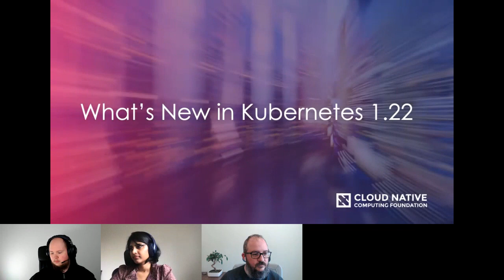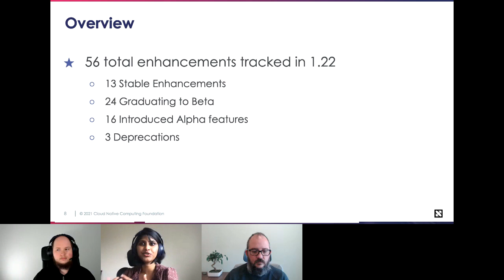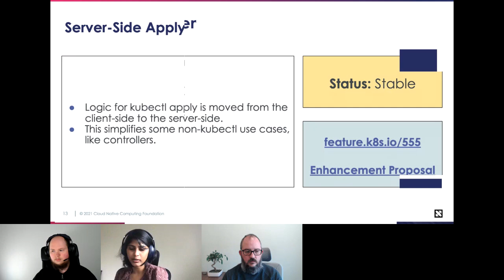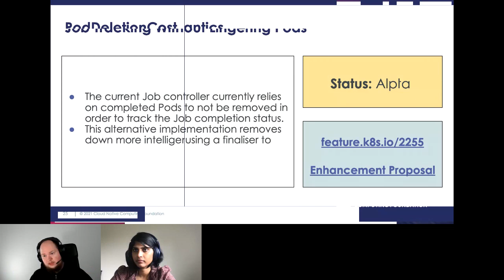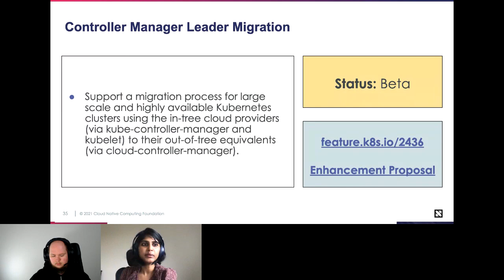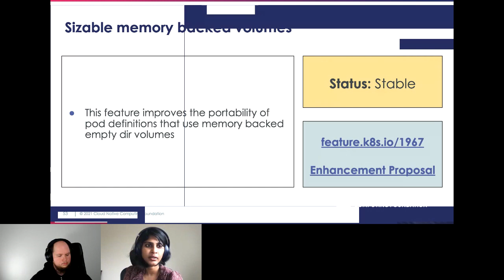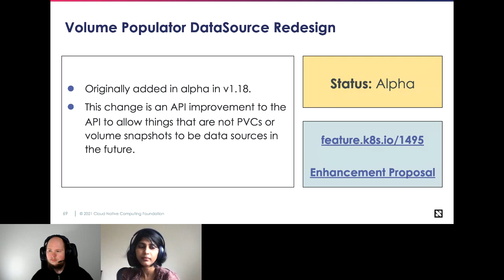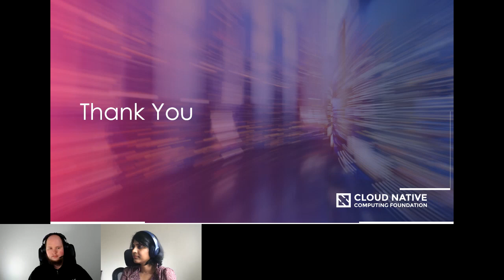CNCF Live Webinar: Kubernetes 1.22 Release